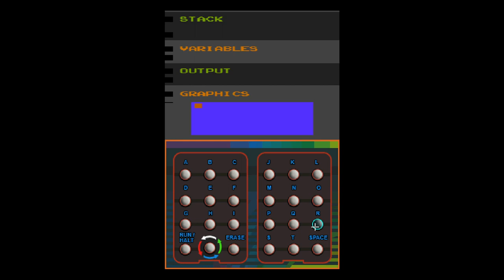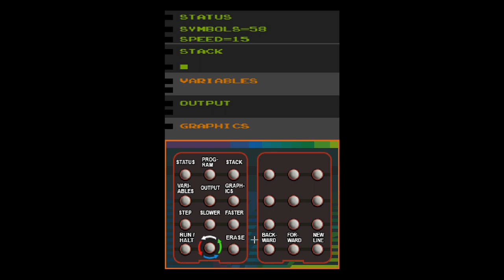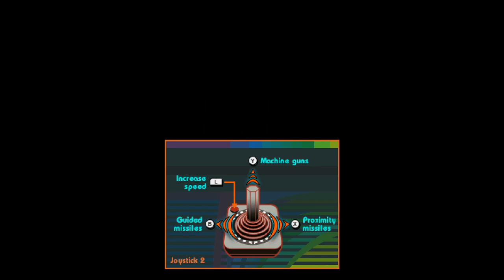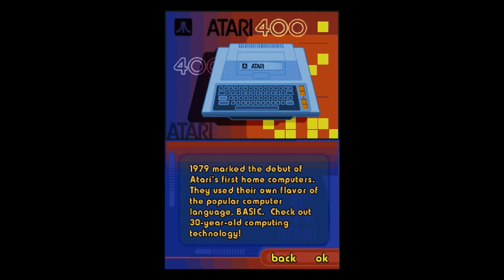Atari Greatest Hits Volume 2 - Nintendo DS Gameplay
Releasing a year after the first volume, the Nintendo DS got more Atari goodness on Volume 2, courtesy of Code Mystics.

00:00:00 - Intro

Arcade Games:
00:01:00 - Asteroids Deluxe
00:03:56 - Black Widow
00:07:04 - Crystal Castles
00:10:13 - Liberator
00:13:30 - Major Havoc
00:17:05 - Millipede
00:18:50 - Red Baron
00:20:38 - Super Breakout
00:23:01 - Warlords

Atari 2600 Games:
00:25:45 - Backgammon
00:27:53 - BASIC Programming
00:29:22 - Blackjack
00:31:28 - Basic Math
00:33:50 - Breakout
00:36:00 - Canyon Bomber
00:37:31 - Casino
00:39:35 - Circus Atari
00:40:45 - Codebreaker
[SKIPPED] - Combat (2P only)
[SKIPPED] - Combat Two (2P Only)
00:42:56 - Concentration
00:46:00 - Crystal Castles
00:51:54 - Demons to Diamonds
00:53:53 - Desert Falcon
00:58:16 - Double Dunk
01:01:04 - Fatal Run
01:03:09 - Golf
01:05:30 - Maze Craze
01:07:44 - Millipede
01:10:20 - Night Driver [Graphical Glitch on DeSmuME?]
01:12:14 - Off The Wall
01:16:04 - Quadrun
01:18:06 - Radar Lock
01:22:32 - RealSports Basketball
01:26:13 - RealSports Soccer
01:32:44 - Return to Haunted House
01:34:03 - Secret Quest
01:46:02 - Sentilel [EPILEPSY WARNING: Flashing Lights]
01:48:08 - Space War
01:49:27 - Star Raiders
01:52:48 - Steeplechase
01:54:28 - Street Racer
01:57:25 - Super Baseball
02:01:38 - Super Breakout
02:04:30 - Super Football
02:06:15 - Video Chess
02:19:26 - Video Olympics
02:23:08 - Video Pinball
02:27:19 - Warlords
02:28:45 - Yars' Revenge

Extras:
00:25:00 - Interviews
02:31:38 - Arcade Gallery
02:31:57 - Atari 400 Basic